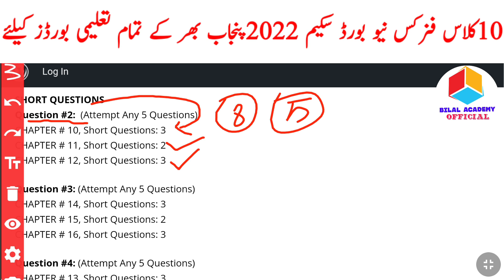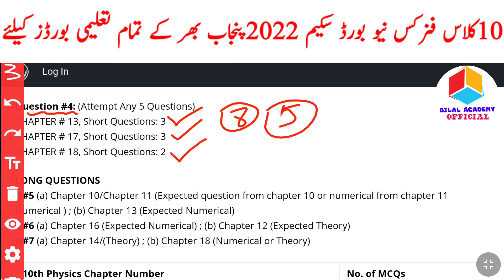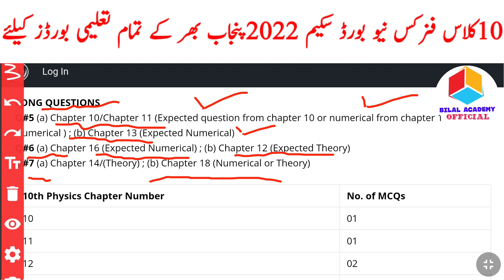10th Class Physics Board Scheme 2022|10th Class Physics Pairing Scheme 2022|10 Class Paper Pattern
10th Class Physics Board Scheme 2022|10th Class Physics Pairing Scheme 2022|10 Class Paper Pattern

10th class physics scheme 2022,
10th class physics pairing scheme 2022,
10th class physics board scheme 2022,
physics scheme 10th class 2022,
10th physics board paper pattern,
10 class Physics guess paper 2022,
Physics guess paper 10th class 2022,
Physics 10 class important questions 2022,
10th class Physics pairing scheme 2022,
Physics guess paper 2022 class 10,
10th class Physics scheme 2022,
10th class Physics paper pattern 2022,
Physics scheme 2022 class 10,
10th class 2022 Physics scheme,
10th class Physics guess paper 2022,
Guess paper Physics 10th class 2022
10th class Physics guess paper 2022 urdu medium,
10th class Physics guess paper 2022 urdu medium smart syllabus,
10th pairing scheme 2022,
10th class Physics pairing scheme 2022,
10th Physics pairing scheme 2022,
10th class pairing scheme 2022,
pairing scheme of 10th class 2022,Physics scheme of 10th class 2022,
pairing scheme of Physics 10th class 2022,
10th Physics pairing scheme,
pairing scheme 2022,
10th class scheme 2022,
10th class Physics pairing scheme 2022,
paper pairing 2022 10th Physics,
10th scheme 2022,
10th class Physics important questions 2022,
10th class Physics important short questions,
guess paper 10th class 2022 Physics,
10 class Physics guess paper 2022,
10th class Physics important long questions 2022,
10th class Physics paper 2022,
Physics science guess paper 2022 class 10,